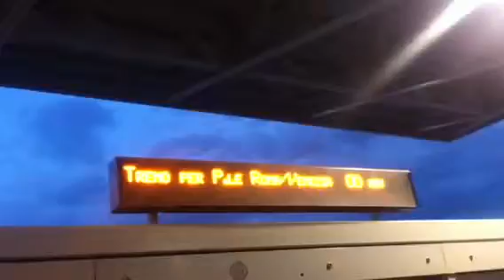Venezia stesion fa piazzale Roma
Venezia